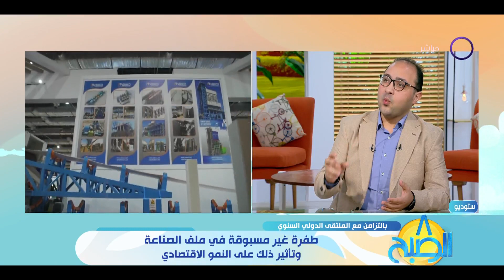8 الصبح - طفرة غير مسبوقة في ملف الصناعة وتأثير ذلك على النمو الاقتصادي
8 الصبح - بالتزامن مع الملتقى الدولي السنوي.. طفرة غير مسبوقة في ملف الصناعة وتأثير ذلك على النمو الاقتصادي